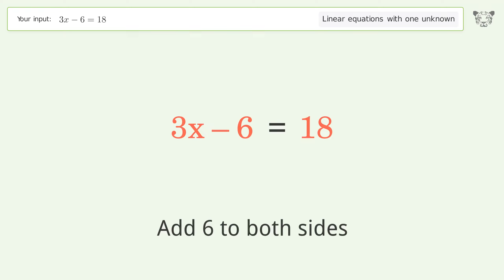Solve 3x-6=18: Linear Equation Video Solution | Tiger Algebra